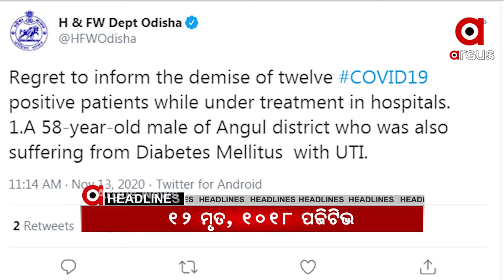Headlines 12pm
.ରାଷ୍ଟ୍ର ଉଦ୍ଦେଶ୍ୟରେ 2 ନୂଆ ଆୟୁର୍ବେଦ ସଂସ୍ଥା.
.ରାଜ୍ୟରେ ମହାମାରୀ  ନେଲା ପୁଣି 12 ଜୀବନ...
.ନିଜ ଜନ୍ମ ମାଟି ସୁନ୍ଦରଗଡ଼କୁ ଫେରିଲେ ବିର୍ଜୁ...
.ବଲାଙ୍ଗିର ପୋଲିସକୁ ସଫଳତା...
.ରାଉରକେଲା ବନ୍ଧମୁଣ୍ଡାରେ ବେଆଇନ ବାଣ କାରଖାନା ଉପରେ ଚଢ଼ାଉ...